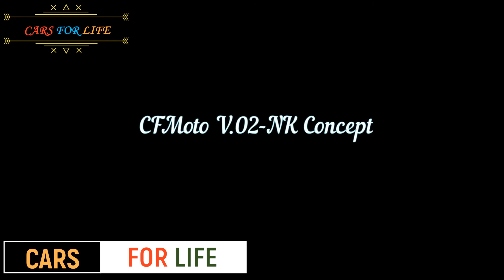2018 New CFMoto V 02 NK Concept Chinese made motorcycle | Cars For Life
---My Cars For Life channel talks about all kinds of vehicles. My videos may be for the purpose of introducing the car, or can also tell about the traffic process of everyone in the world. The videos of the journey log, the car I posted on this channel for the purpose of conveying the message of danger that we, the everyday people in traffic can encounter. I hope you will learn more lessons to be more alert when on the road. Wish you luck, drive safely.